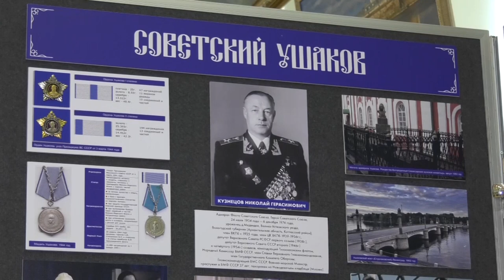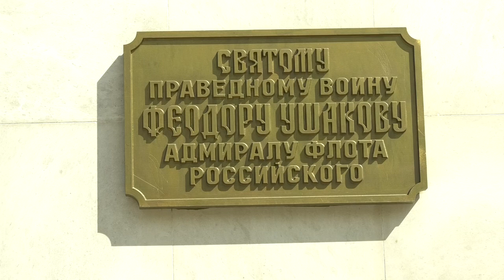Памяти великого флотоводца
В честь 20-летия канонизации Фёдора Ушакова у Дворца пионеров состоялось возложение цветов к памятнику адмиралу. В мероприятии приняли участие глава города, руководители ядерного центра и члены организации ветеранов ВМФ.